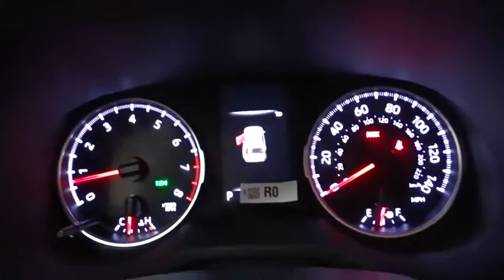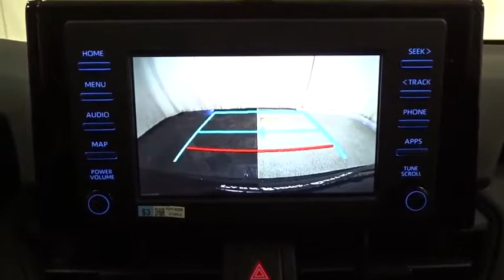2019 Toyota RAV4 Des Plaines, Elmhurst, Schaumburg, Chicago, Naperville, IL T53514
Midnight Black Metallic New 2019 Toyota RAV4 available in Des Plaines, Illinois at Bredemann Toyota. Servicing the Elmhurst, Schaumburg, Chicago, Naperville, IL area.

Bredemann Toyota
1301 W Dempster St

ALL WEATHER LINER PACKAGE  -inc: All Weather Floor Liners  Cargo Liner,REAR CARGO AREA COVER,MUDGUARDS,BODY SIDE MOLDINGS,BLIND SPOT MONITOR W/LANE CHANGE ASSIST  -inc: Blind Spot Monitor  rear cross traffic alert and lane change assist,All Wheel Drive,Power Steering,ABS,4-Wheel Disc Brakes,Brake Assist,Wheel Covers,Steel Wheels,Tires - Front All-Season,Tires - Rear All-Season,Temporary Spare Tire,Power Mirror(s),Rear Defrost,Privacy Glass,Intermittent Wipers,Rear Spoiler,Power Door Locks,Daytime Running Lights,AM/FM Stereo,MP3 Player,Bluetooth Connection,Auxiliary Audio Input,Smart Device Integration,Steering Wheel Audio Controls,Bucket Seats,Pass-Through Rear Seat,Rear Bench Seat,Adjustable Steering Wheel,Trip Computer,Power Windows,WiFi Hotspot,Keyless Entry,Cruise Control,Adaptive Cruise Control,A/C,Cloth Seats,Driver Vanity Mirror,Passenger Vanity Mirror,Engine Immobilizer,Traction Control,Stability Control,Front Side Air Bag,Telematics,Requires Subscription,Lane Departure Warning,Lane Keeping Assist,Tire Pressure Monitor,Driver Air Bag,Passenger Air Bag,Front Head Air Bag,Rear Head Air Bag,Passenger Air Bag Sensor,Knee Air Bag,Child Safety Locks,Back-Up Camera